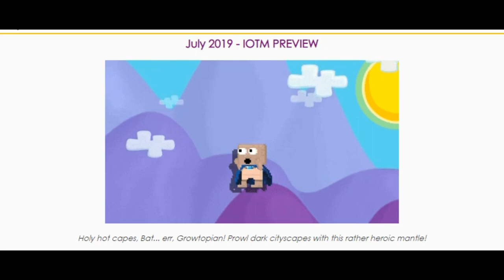NEW BATMAN CAPE ? JULY 2019 - IOTM | Growtopia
Chekking the preview of july 2019 item of the month ! I think the cape looks like batmans cape !

Main world: Torrablefin | Password to vip : batmancape